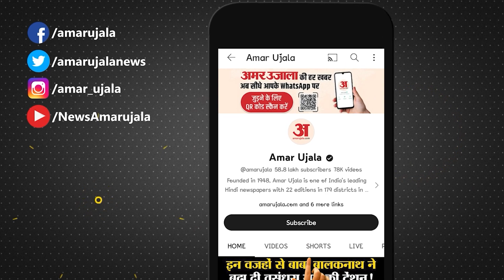25 साल के लंबा इंतजार होने जा रहा खत्म, राजस्थान की सबसे लंबी रेल सुरंग बनकर तैयार| Dausa-Gangapur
25 साल के लंबा इंतजार होने जा रहा खत्म, राजस्थान की सबसे लंबी रेल सुरंग बनकर तैयार| Dausa-Gangapur